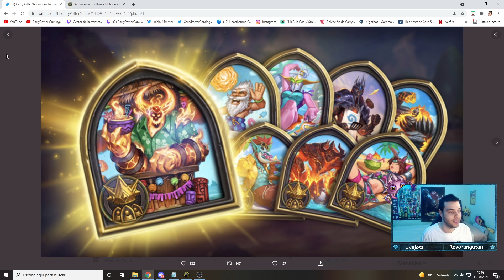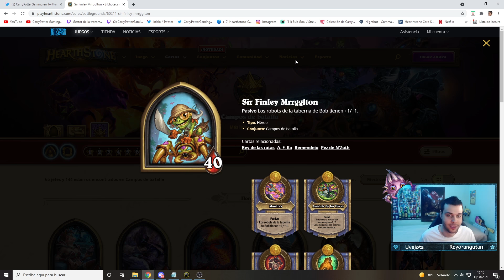PARTIDA REFACHERA CON SIR FINLEY Y SORTEO DE SKINS DE BGS!